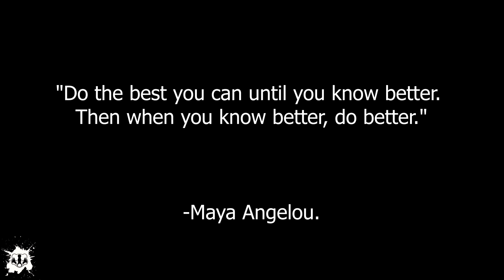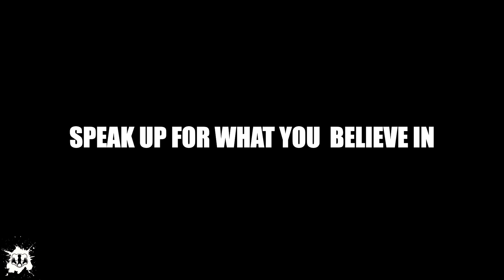«Όταν δύο φίλοι συναντούν τον βιγκανισμό στο δρόμο.»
🦨 Γίνε επίσημο Skunk Kit και υποστήριξε το κανάλι!

💲Γράψου στο Bybit και πάρε μπόνους μέχρι και 30030$ !